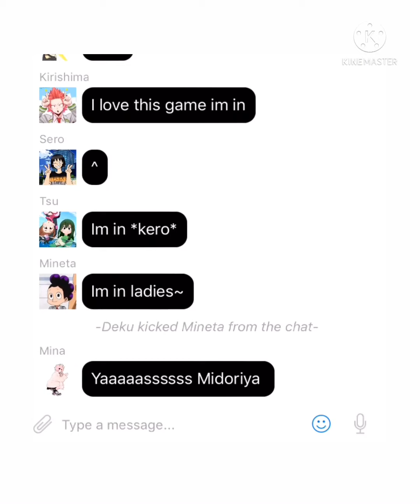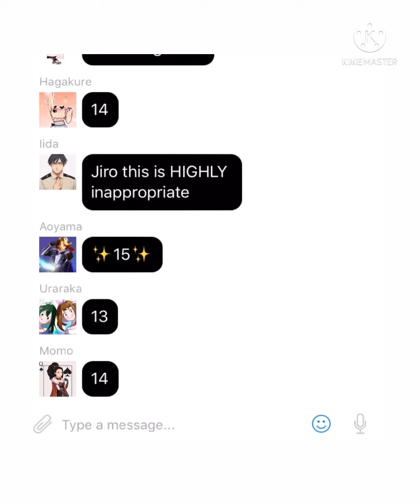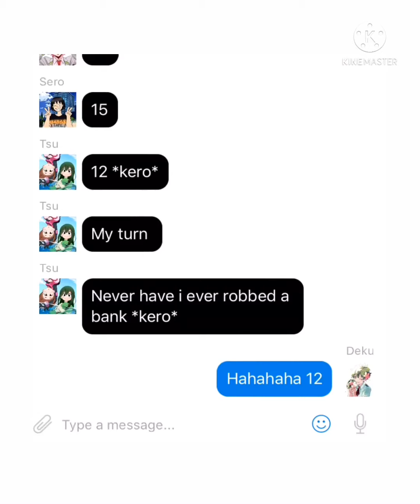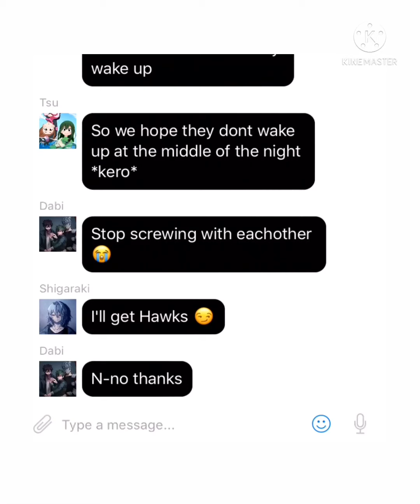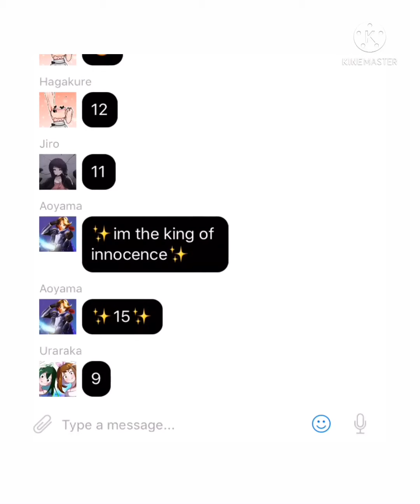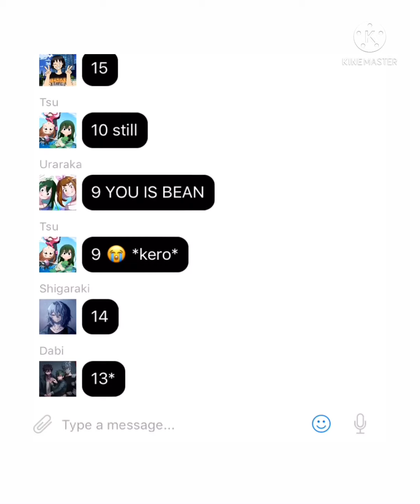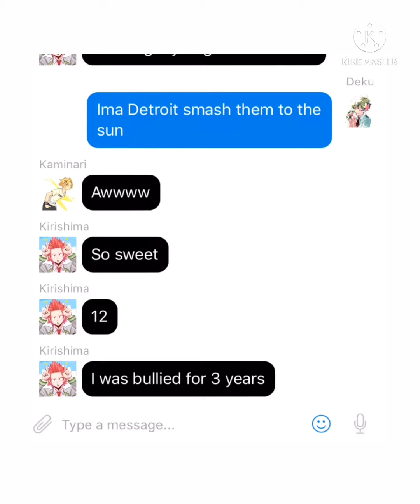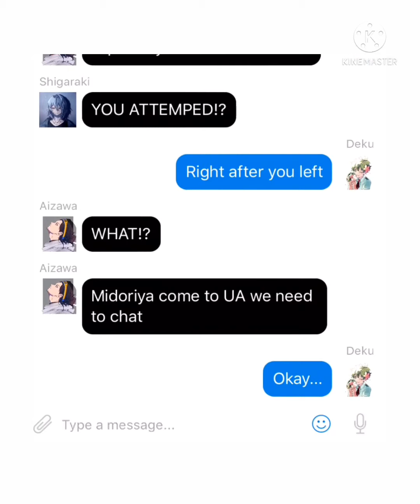My Hero Academia Class 1A play Never have i ever |FT LOV|MHA| no music|15+ probably|TodoBakuDeku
Click if mature enough if not prob should click off
You don't have to be 15 but you should